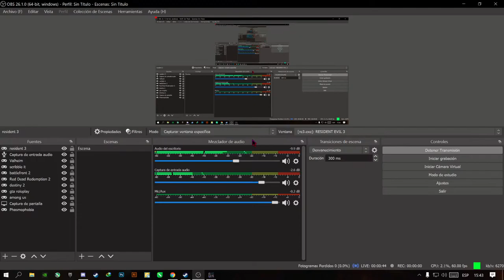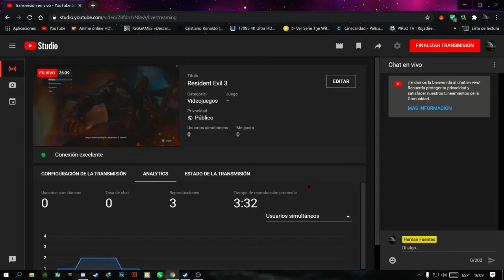Resident Evil 3